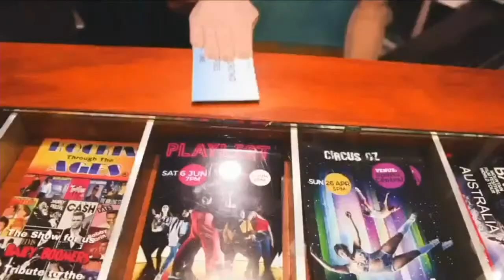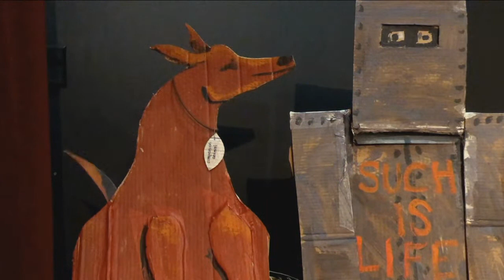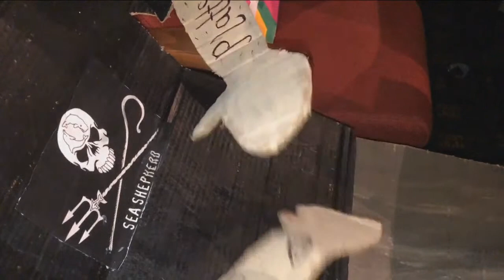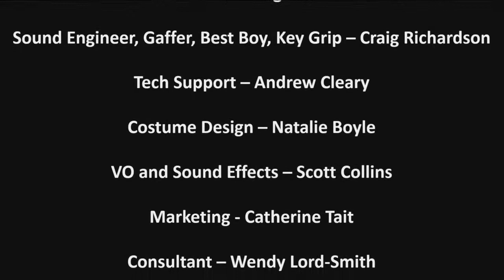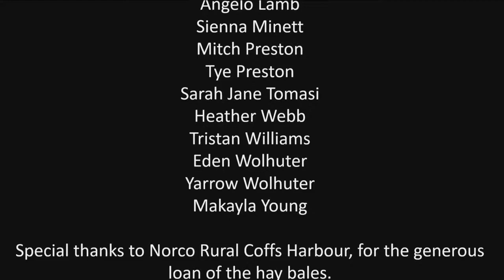Cardboard Crowd Concert Series- Live at the Jetty Theatre - Concert 4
Cardboard Crowd Concert Series- Live at the Jetty Theatre -
Concert 4